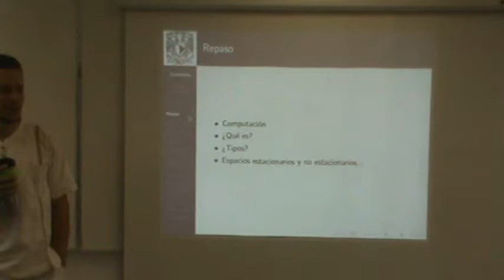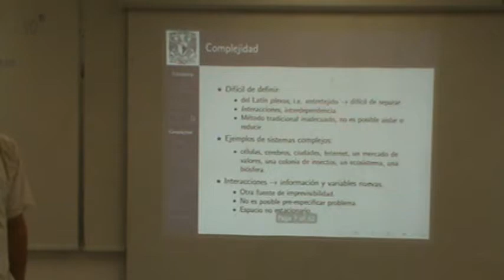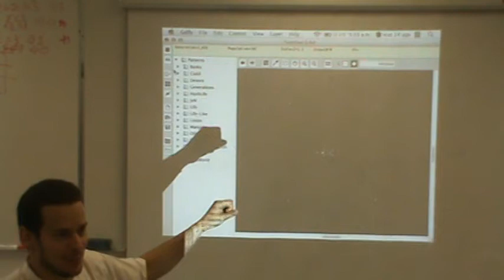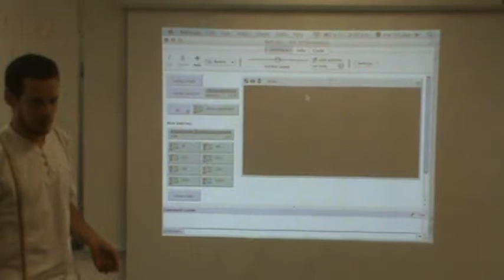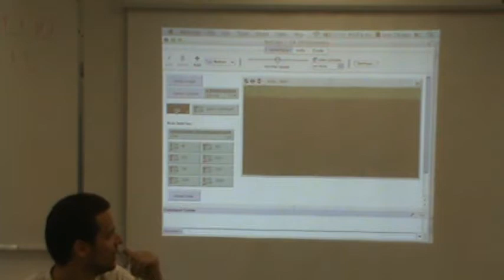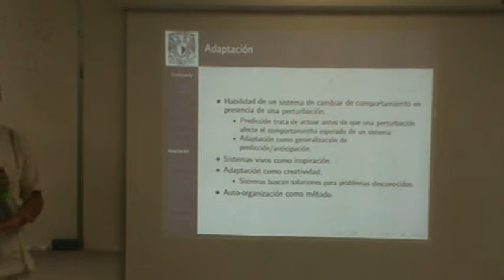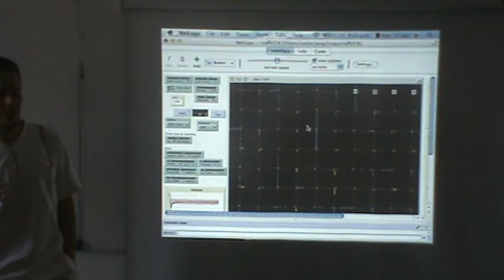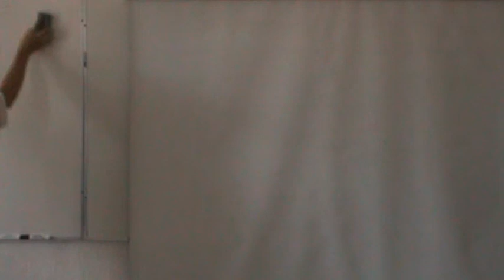Computación Adaptativa, Clase 3: Complejidad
Curso del posgrado en ciencia e ingeniería de computación de la Universidad Nacional Autónoma de México